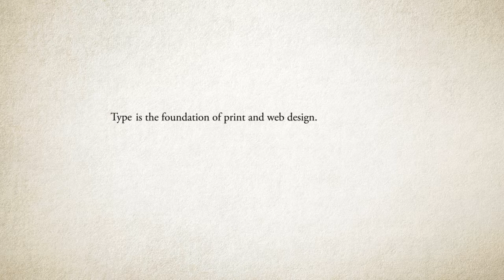JitaoSun Sequence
This is a school project, I design for a nice typography book " Thinking with type"